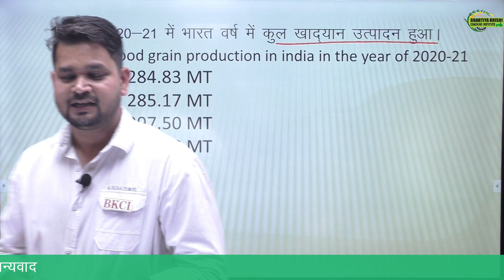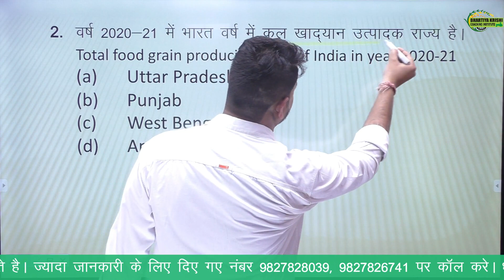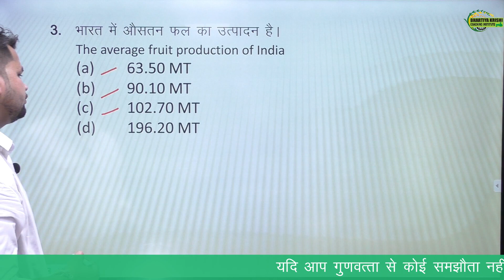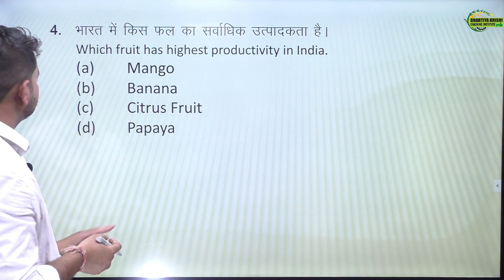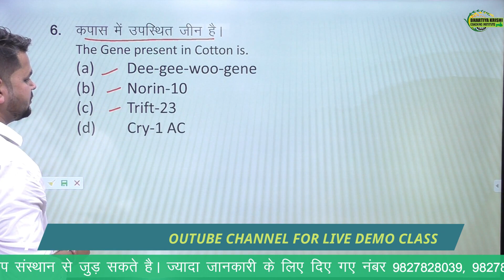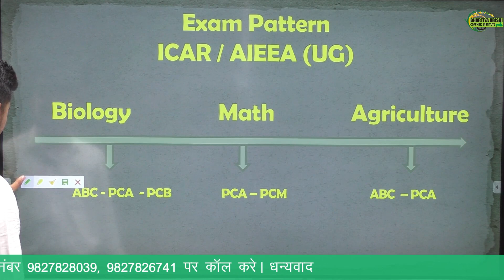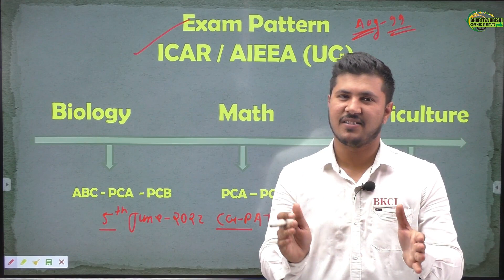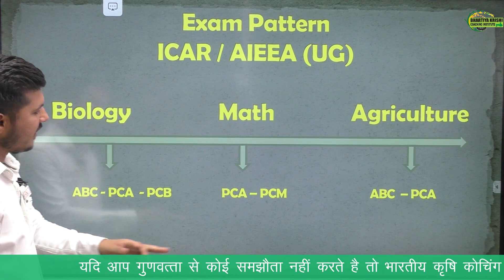BREAKING NEWS ?? CRASH FOR ICAR & BHU STARTING FROM 20TH JUNE 2022